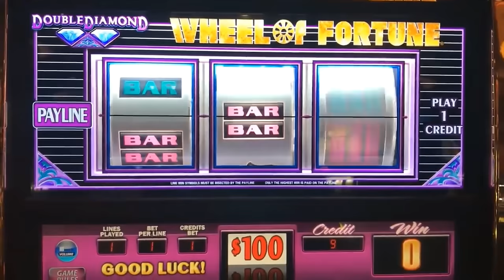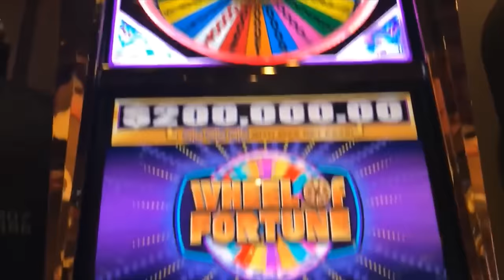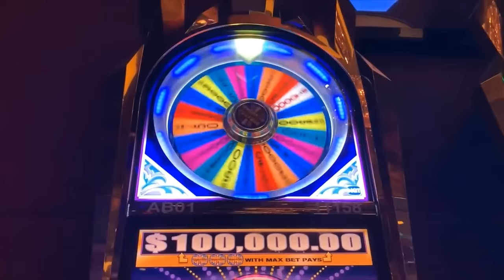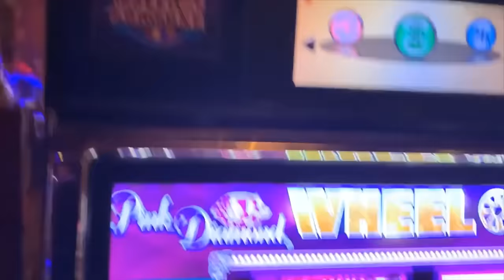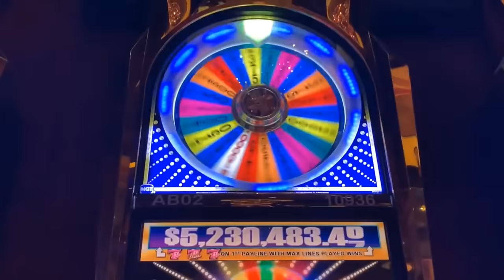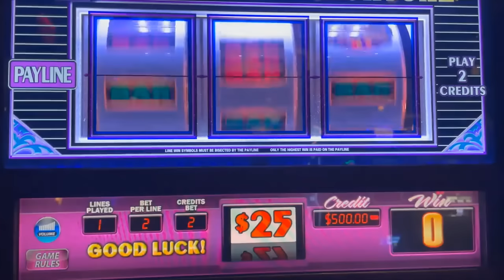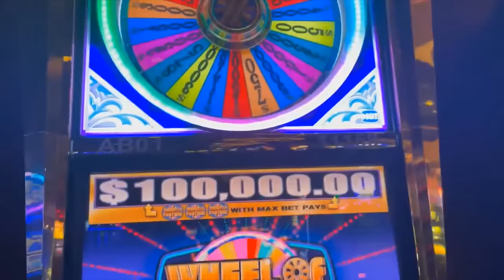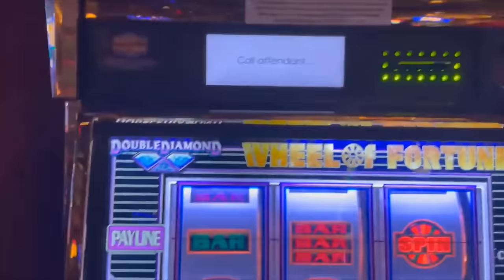NOTHING BUT WINS ON WHEEL OF FORTUNE! $100 SLOTS! HIGH LIMIT SLOTS! WHEEL SPINS! BIG WINS!